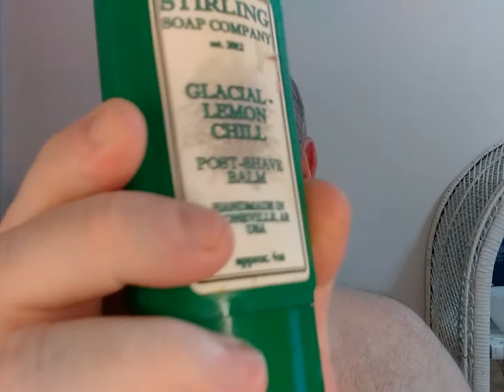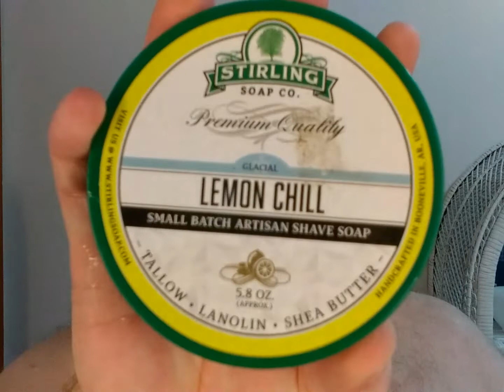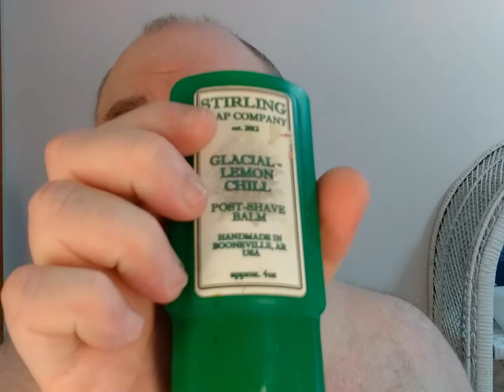Last Shave Of 2018:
Happy New Year my friends. May 2019 be a prosperous year for you and your families. In today's shave, I used Van Yulay's preshave oil, my Omega 10019S Brush synthetic boar, Twig sculptor for my moustache and side burns with a Feather blade 6th shave and still counting. And for today's soap, Stirling Soaps lemon Chill which is tallow and lanolin based and has a lemon meringue pie type of scent to it. And I finished it off with the Maggard Razors alum block and the matching aftershave balm.